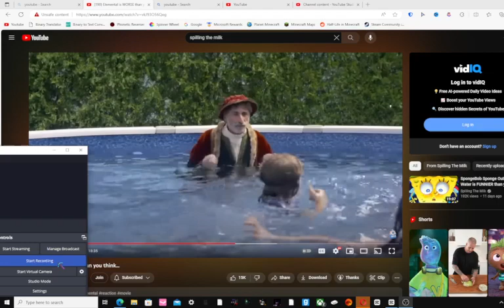when you bring your idian friend to your racist friend house